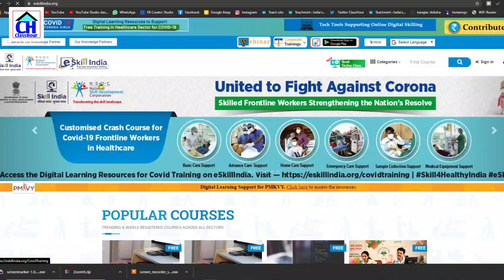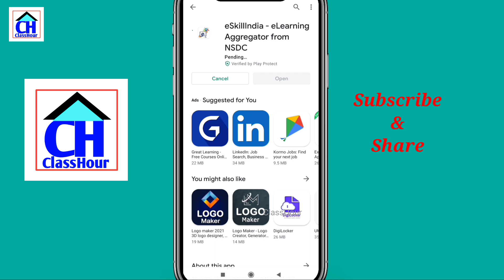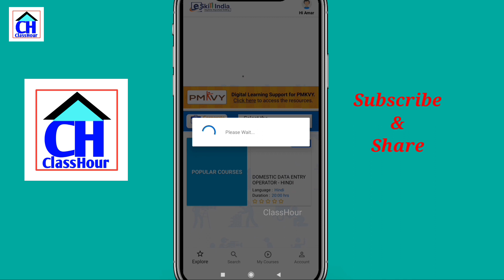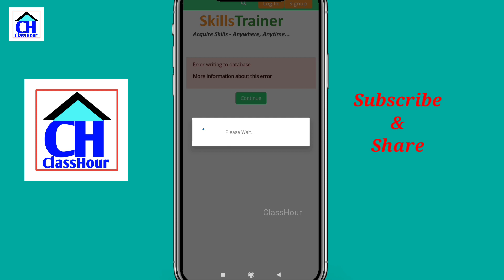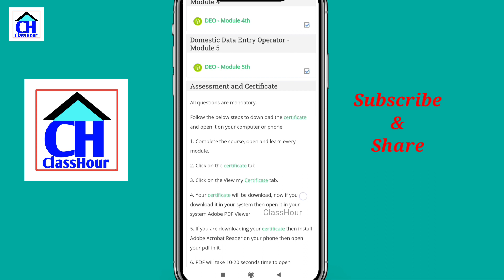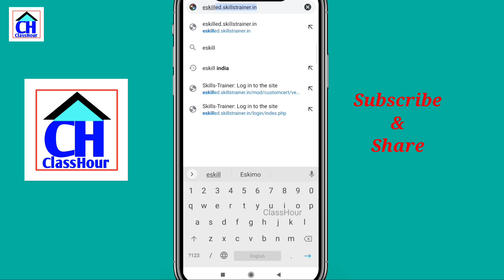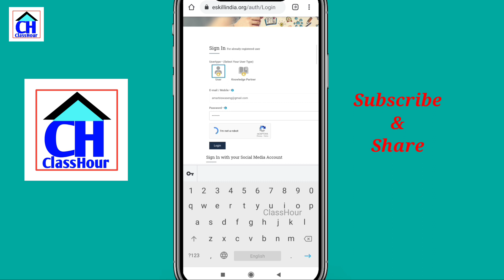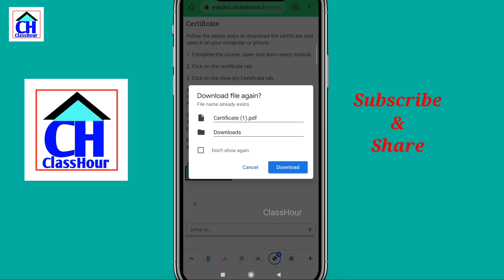বিনামূল্যে কম্পিউটার কোর্সের সার্টিফিকেট | Free Computer Course Certificate | Data Entry Operator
Free certificate from Central govt on computer course

🛑হাই মাদ্রাসা মাধ্যমিক ইংরেজি প্রশ্ন পত্র  ও উত্তর

Keywords-
free nsdc courses
eskill free certification
eskill india free courses
how to get free eskill india certificate
e skill india certificate
nsdc free certificate
skill india free certificate
free nsdc courses with certificate
eskill india certificate
e skill india
eskill india
soft skills course
free certificate
data entry operator certificate
data entry operator experience certificate
data entry operator course
free nsdc courses
eskill free certification
nsdc free certificate
eskill india certificate
e skill india
eskill india
soft skills course
free certification courses online
free certificate
handset repair engineer pmkvy
handset repair engineer question paper
free nsdc courses
eskill free certification